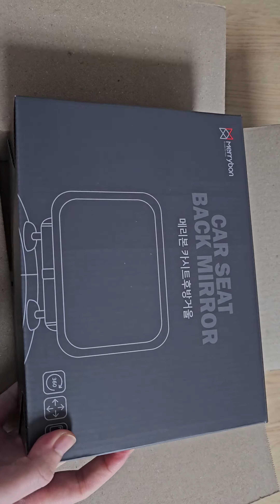오늘의 택배, 메리본 카시트 후방 거울 언박싱